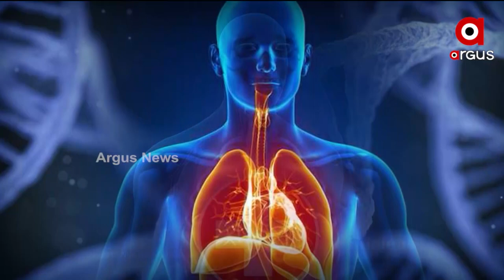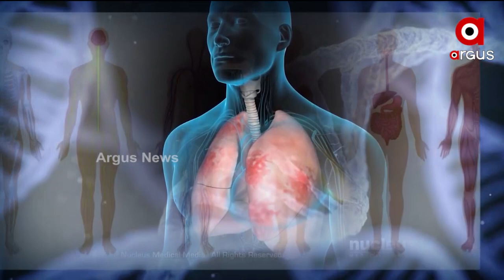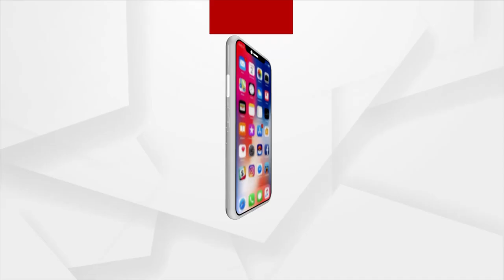ଅର୍ଗସ ପ୍ରେସକ୍ରିପ୍ସନ: ଶୀତ ଦିନେ କେମିତି ନେବେ ତ୍ୱଚାର ଯତ୍ନ ?